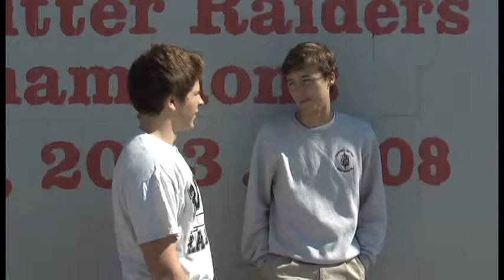Cardinal Ritter Wrestlemania Preview